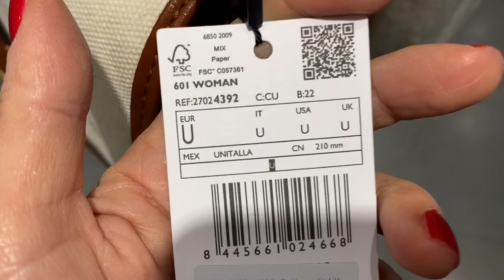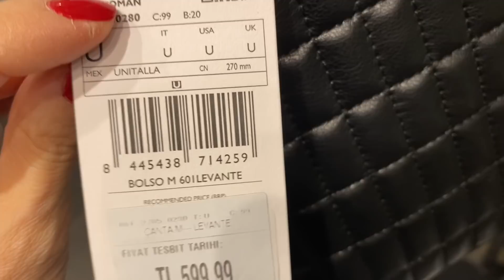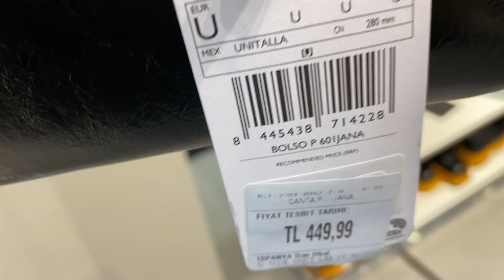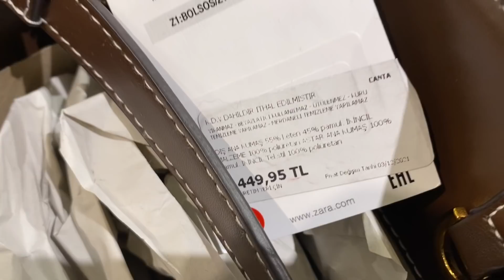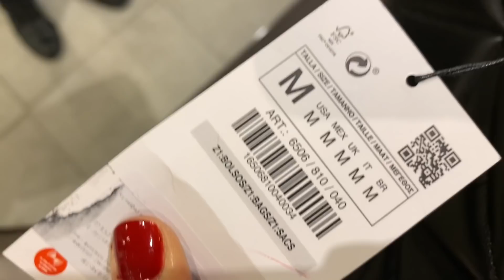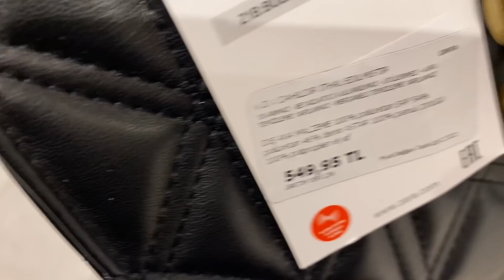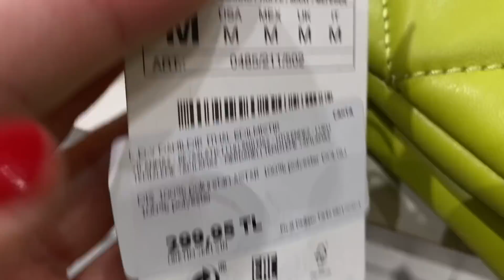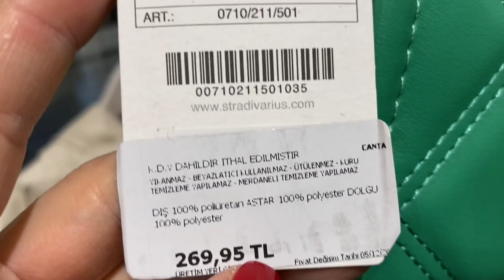YENİ SEZON ÇANTALAR-MANGO-ZARA-GUESS-STRADİVARİUS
Hepinize merhaba
Yeni sezon çantaları paylaştığım bir video ile karşınızdayım hepinize iyi seyirler diliyorum

MANGO ÇANTA LİNKİ

GUESS ÇANTA LİNKİ